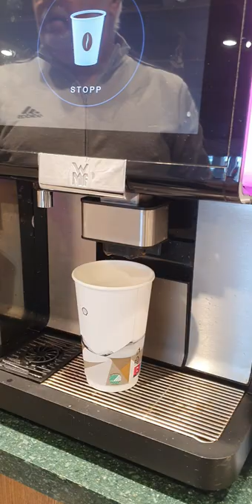Have a Break, Have a Coffee ☕️ .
Stop over at Shell Gas Station for a cup of coffee and have a break.